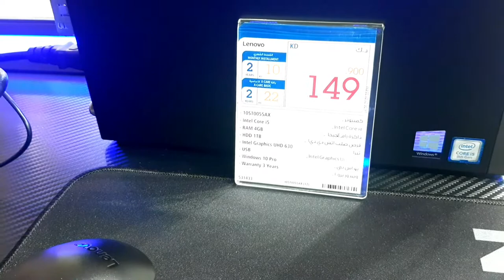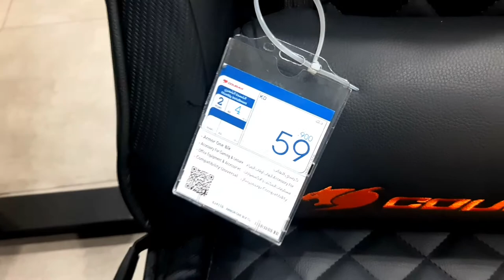studio computer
great mall A1 jabraAli all
Kuwait